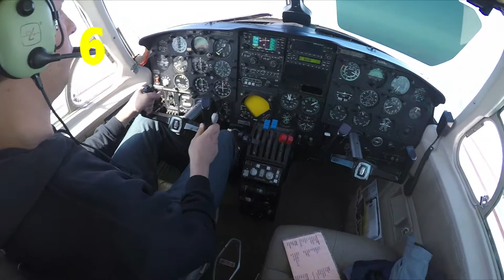AFF Instructors practice at Skydive Chesapeake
Instructors practice to stay sharp and times and distances during exits / jump run are included.